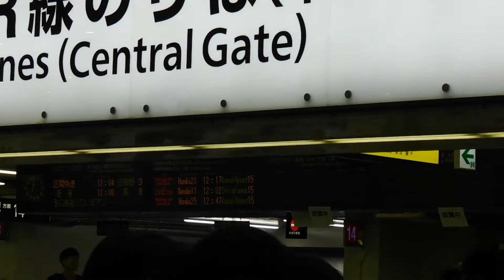JR天王寺駅中央改札口の表示板故障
通りがかると何やらアナウンスを繰り返していました。聞くと案内表示版が故障して表示していないとのことでした。レアなことですね。
運行は定刻通りに行なわれていたようです。
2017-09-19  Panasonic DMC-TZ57